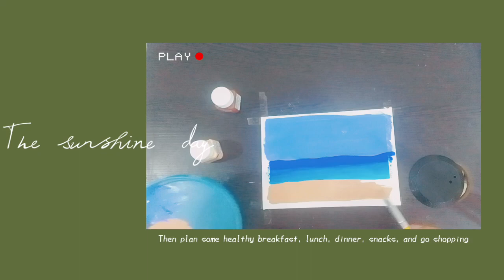WaterColor painting of sunshine day art for kids